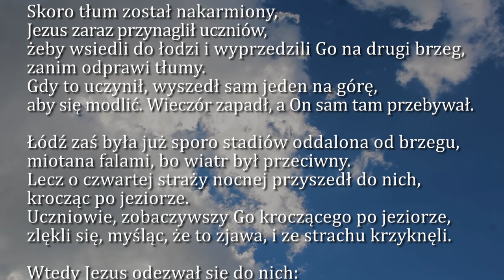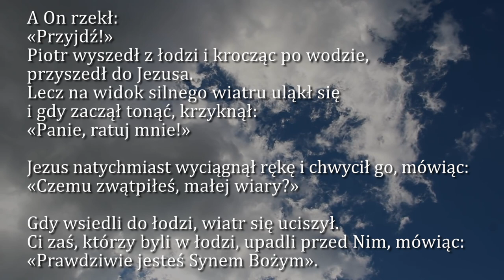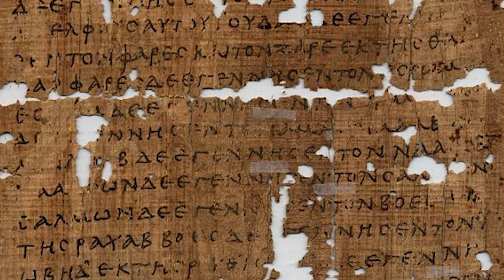Dobra Nowina na dziś | 13 sierpnia - XIX Niedziela zwykła (rok A)